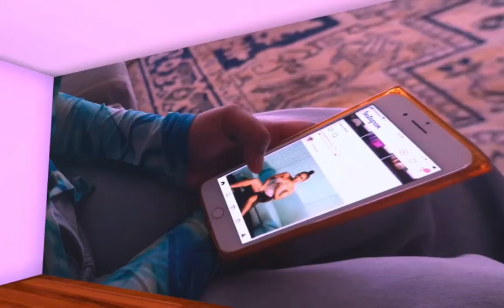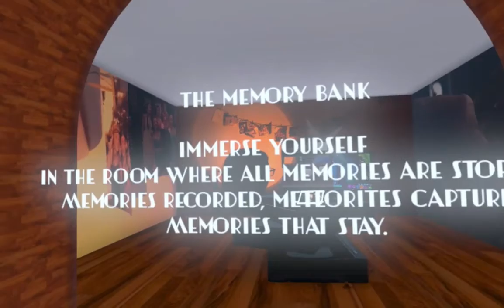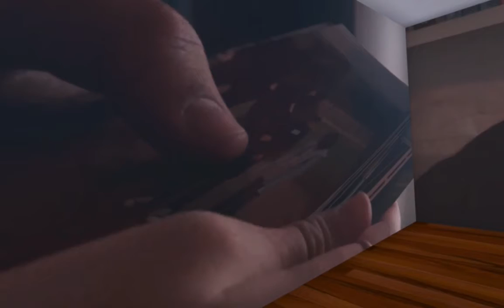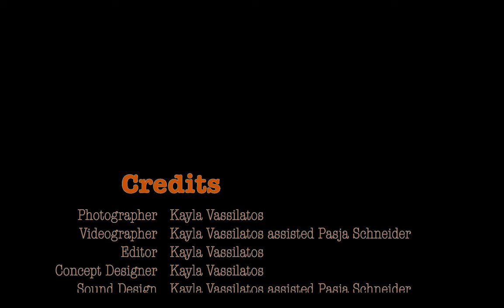The Gallery by Kayla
4th Year Honours Independent Project